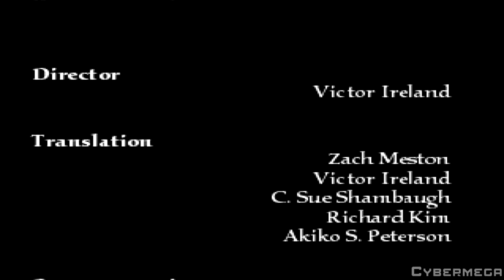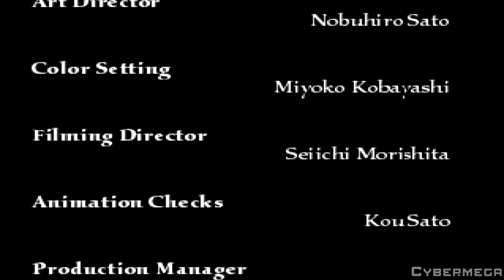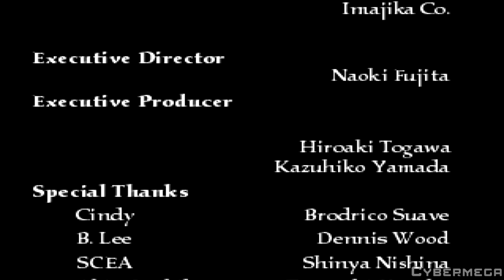Vanguard Bandits - Empire - Sadira Ending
⌠Read Description for Additional info⌡
⌠Spoilers can be found within⌡
Game - Vanguard Bandits
Chapter - Ending Sadira
Title - Ending
Platform - PSN/PS1

With Faulkner defeated, The world is once again saved! Let's enjoy our ending for the Empire route!

But this isn't the end yet! There is still 1 more Route to go through... It's consider one of the hardest? I call it the most absolutely random one... Where does it start tho? ... We shall know on the next part!
Follow the following Links to be notified for future videos or streams!